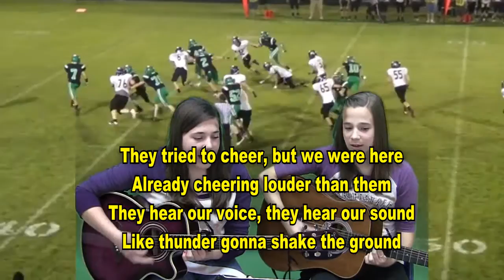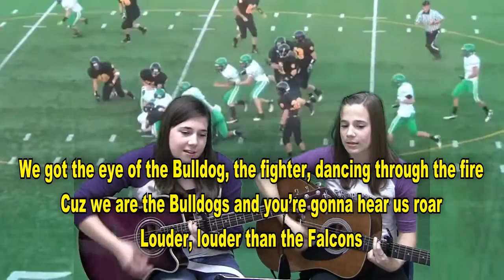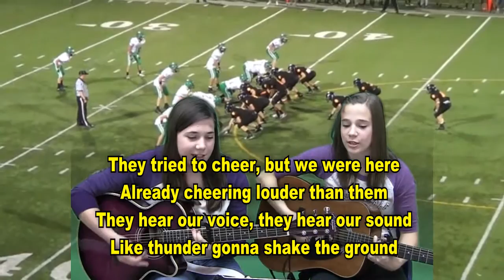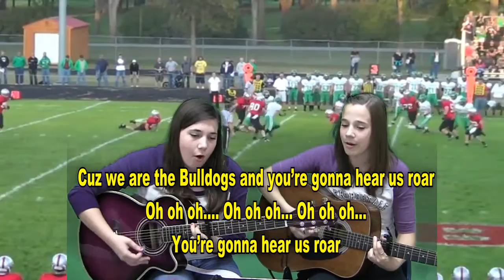Bulldog Roar Song - Homecoming 2013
Bulldog Roar - Featuring Anna and Becca Mogard